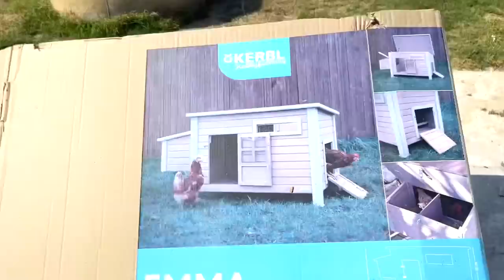BUILDING the CHATEAU’s new CHICKEN wing!! 🐓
It’s DIY Day at the Chateau de Lalande as Grant and I build a new home for the cockerels and tackle the courtyard watering system…